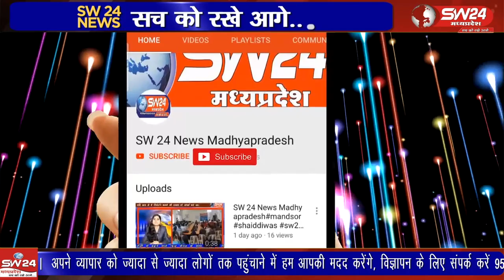केंद्र सरकार की विकसित भारत संकल्प यात्रा इन दिनों देश के कोने कोने में पहुंच रही है। ये यात्रा खास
केंद्र सरकार की विकसित भारत संकल्प यात्रा इन दिनों देश के कोने कोने में पहुंच रही है। ये यात्रा खास कर उन दूर दराज के गांवों में पहुंच रही है जहां लोगों को केंद्रीय योजनाओं के बारे में जागरूकता न के बराबर है।
बेटमा इंदौर से राजेन्द्र सूर्यवंशी की रिपोर्ट ।